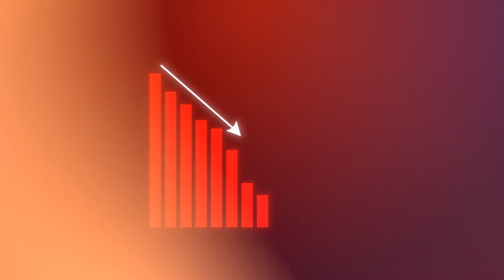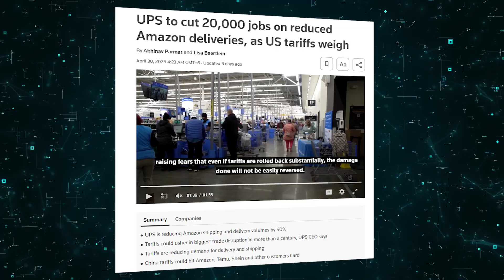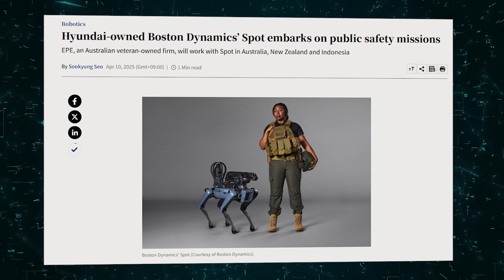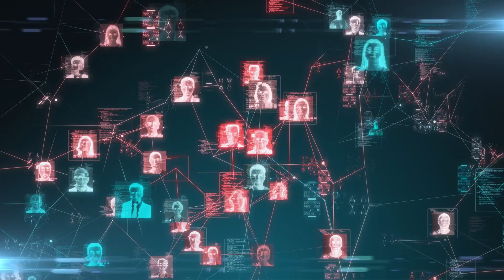UPS Fired 20,000 Workers… Then Called the Robots | Atlas, Spot, G1 & Cyborg Cops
UPS just dropped a bombshell — 20,000 layoffs, 73 facility closures, and now they’re talking to Figure AI about replacing humans with humanoid robots! 😳

In this video, we break down:
Why UPS is making massive cuts
How humanoid robots like Atlas, Spot, and Unitree G1 are entering industries fast
Real-world robot use in filmmaking, policing, and warehouse jobs
The controversial future of AI in logistics, safety, and labor

We explore everything from UPS's secret plans to China's robot marathons and Thailand's AI cops. Whether you're amazed or concerned, one thing’s clear: the robot revolution isn’t coming — it’s already here.

👉 Watch till the end for a shocking update on robot law enforcement and what it means for our future.

⏱️Timestamps:
00:00 – UPS Delivers a Bombshell 🚨
 01:12 – The Real Reason Behind Layoffs
 02:30 – Robots in the Warehouse: Enter Figure AI
 03:45 – Atlas the Robot Cinematographer 🎥
 05:00 – Spot Goes Global with Emergency Response
 06:15 – Unitree’s Robot Army: From High-Fives to Heavy Lifting
 07:25 – Robot Half-Marathon: China’s Wild AI Test
 08:20 – Cyborg Cops in Thailand? Surveillance Meets Safety 🚓
 09:20 – Final Thoughts: Should We Be Worried?
 09:50 – Subscribe for More Updates 🔔

📌 What This Video Covers:

 ✅ UPS lays off 20,000 workers & shuts down 73 locations
 ✅ Secret talks between UPS & Figure AI for humanoid automation
 ✅ How Atlas became a robot filmmaker
 ✅ Spot robots entering emergency zones in Asia-Pacific
 ✅ Unitree’s global robot expansion from labs to work sites
 ✅ World’s first humanoid robot half-marathon in Beijing
 ✅ Cyborg 1.0 joins Thai police during mass festivals
 ✅ The ethics and impact of humanoid robotics in daily life

🎯 Why This Video Is a Must-Watch: This video isn't just about UPS — it’s about a global shift in how we work, deliver, film, protect, and survive. With humanoid robots stepping into roles once filled by humans, from warehouses to Hollywood sets and disaster zones, we're witnessing the dawn of a robotic workforce. Whether it's innovation or a warning, this is a conversation we all need to have. If you want to stay informed about the real impact of AI and robotics on your future, this video is essential viewing.

 📤 Share this with someone who still thinks robot takeovers are sci-fi